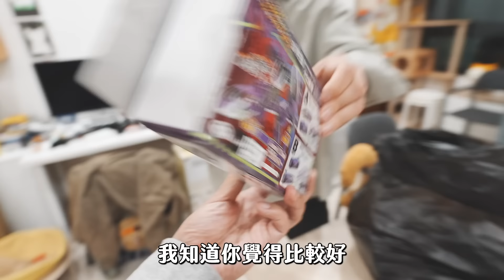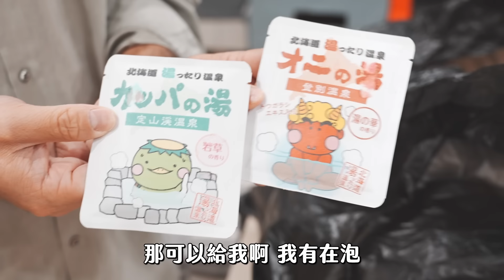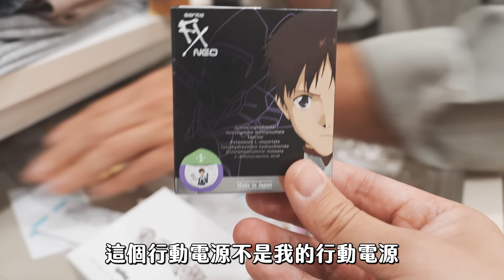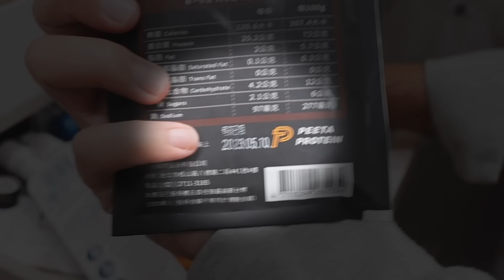【搬家斷捨離！丟東西啦！】志銘與狸貓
後宮準備要搬家了！為了避免把垃圾都一起搬到新家，這次終於下定決心要好好斷捨離，過期的食物、穿不下的衣服、疑似陌生人闖入後遺落的物品，通通都丟掉！

【近期活動】

第四本圖文漫畫《貓咪超有事4-夢之船》
瑪瑪商行搶先上架
本集收錄夢之船的完結篇喔～
此次也有搭配新年紅包的預購組合！

※以上連結皆有送【限量首波隨書禮】黃阿瑪A6雙層L夾
（全4款，隨機贈送乙款，送完為止）

× 實體書店於2024年2月8日全台正式上市 ×

【7-ELEVEN 黃阿瑪主題店】
主題店開幕啦～
買咖啡就可以獲得本店限定的阿瑪CITY CAFE杯！
店內還有很多東西可以拍照，歡迎來逛逛～
地址：7-ELEVEN敦信門市（台北市大安區仁愛路四段122巷50號1樓）

詐騙經驗 募集中！

你曾經被詐騙過嗎？
或者你是經手過詐騙案件的檢警人員。

只要你願意分享詐騙的過程，
讓更多人知道詐騙手法及如何避免被騙
都可以投稿～

讓我們一起反詐騙吧！

志銘與狸貓的新系列『貓宅開箱』募集中！

你是一位為了貓咪改造住家的貓奴嗎？
你的貓宅空間有許多想法跟心得想跟大家分享嗎？
這個新企劃會開箱不同格局、風格的養貓人家
不管你家空間是大是小，甚至是租屋，
只要你願意分享你家的貓宅空間規劃，都可以投稿～

《影片企劃 狸銘出宮到你家》

《最新商品》絨毛萬用束口袋、新款純棉帽T、刺繡零錢包